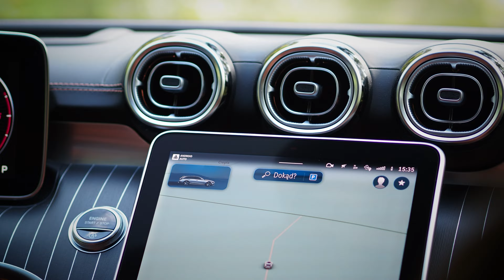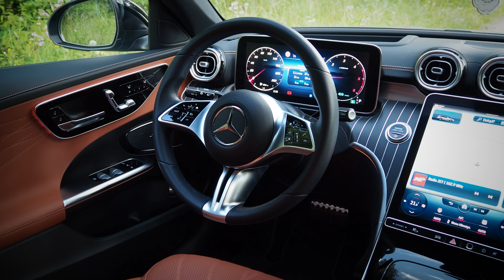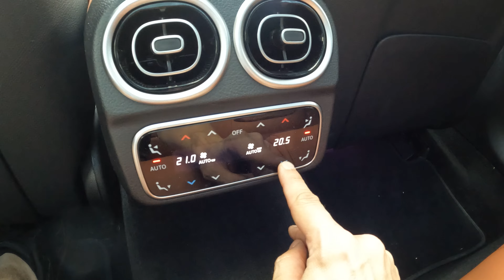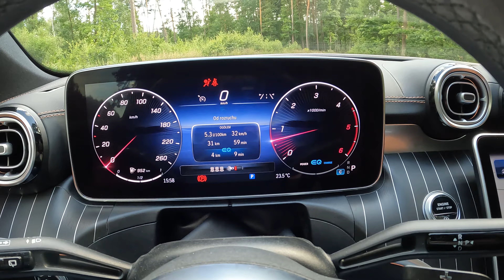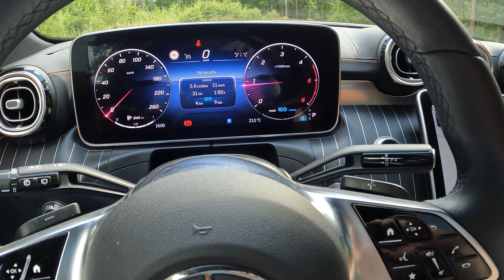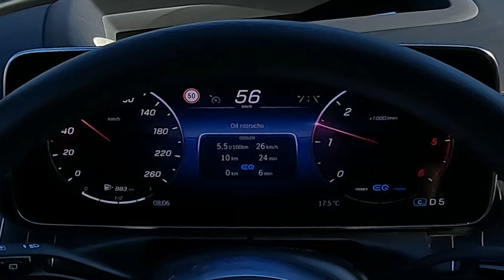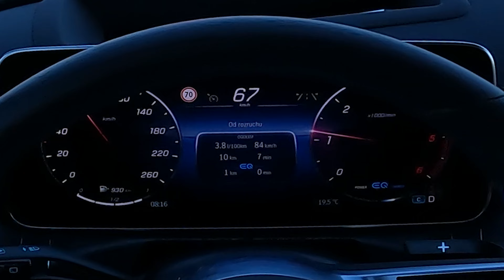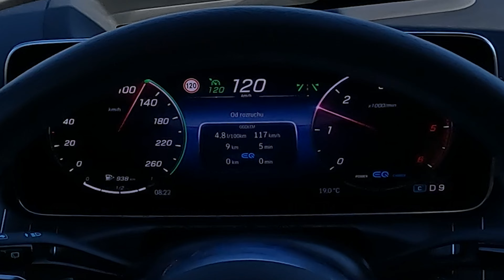Mercedes C 220d 2023 All-Terrain 2.0 200 KM | Jazda testowa POV #114 | E.Goista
Czasami (raczej rzadko) zdarzają się auta, za którymi tęsknię już pierwszego dnia. Mimo, że mam przed sobą jeszcze kilka dni to już wiem, że będzie żal go oddawać. Tak miałem z Mercedesem Klasy C w wersji All-Terrain i - ośmielam się to powiedzieć - wybitnym zespołem napędowym o oznaczeniu C220d.

Tak! Żadna hybryda - miękka, twarda, gumowa - żaden elektryk czy mocna benzyna. To "stary" dobry silnik Diesla, który Mercedes doprowadził do perfekcji. W sumie bardzo ciężko odczuć, że jedzie się silnikiem wysokoprężnym - świetna kultura pracy, dynamika i elastyczność. Moc 200 KM oraz moment obrotowy 440 Nm w zupełności wystarczy do normalnej jazdy, jak trzeba, mocy nie brakuje, a gdy chcemy jechać oszczędnie...

A w sumie nawet wtedy, gdy specjalnie się nie staramy, C220d jest niesamowicie oszczędne! Gdy do niego wsiadłem zaraz po odebraniu kluczyków, miał zasięg 1016 kilometrów. Pokonałem 100 kilometrów w trasie i około 50 kilometrów w mieście, a komputer pokazywał... ponad 1100 kilometrów zasięgu! Pokażcie mi to w jakiejkolwiek hybrydzie plug-in! Chyba tylko konstrukcje Mercedesa np. GLE z hybrydą PHEV byłby w stanie sprostać takiemu zadaniu. Zresztą zobaczcie pomiary spalania - powiększenie na zegary pod sam koniec pomiaru, po pokonaniu ok. 10 km.

Samochód w wersji All-Terrain, która moim zdaniem jest genialna w tym wydaniu, kosztuje 246 900 złotych. Oczywiście, jak to w Mercedesie, można dodać w opcjach jeszcze kilkadziesiąt tysięcy, ale w tym segmencie - moim zdaniem - warto. Wizualnie chyba tylko Volvo V60 Cross Country mnie kusi, ale jakby oba auta stały obok siebie, mimo wszystko, wybrałbym Mercedesa. Ten silnik jest nie do skopiowania!
Spis treści:
00:00 - Ujęcia zewnętrzne i wnętrze
01:09 - Obchód auta, wnętrze, system, jakość materiałów itp.
05:47 - Dźwięk silnika
06:38 - Dźwięk wydechu
07:02 - Jazda po mieście i zużycie paliwa
11:01 - Jazda drogami podmiejskimi i zużycie paliwa
13:25 - Jazda drogą ekspresową i zużycie paliwa
15:09 - Przyspieszenie 0-100 km/h
⚙️Silnik: 2.0 220d
🚀Moc: 200 KM
⚡Moment obrotowy: 440 Nm
🏁Przyspieszenie 0-100 km/h: 7,8 s
💨Prędkość maksymalna: 231 km/h
🚦Skrzynia biegów: AT9
🚧Napęd: 4x4
⛽Spalanie w trasie 120-140 km/h: 4-5 l/100km
⛽Spalanie w mieście 50 km/h: 5--6 l/100km